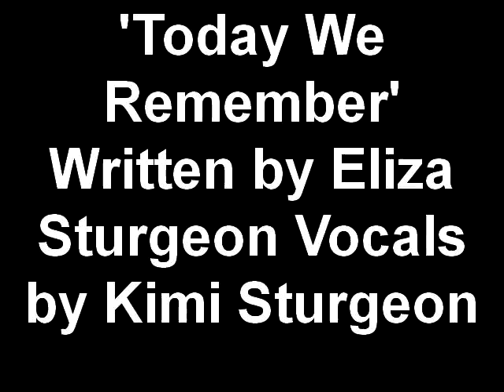'Today We Remember' Written by Eliza Sturgeon Vocals by Kimi Sturgeon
This is a special video we made for the veterans and military personnel of our country.  My sister Eliza wrote the poem spoken by my sisters, brothers, and I while I sing in the background. Enjoy:)